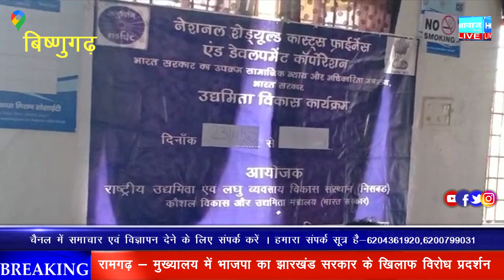निसबर्ड के तहत बच्चों को दिया गया प्रशिक्षण